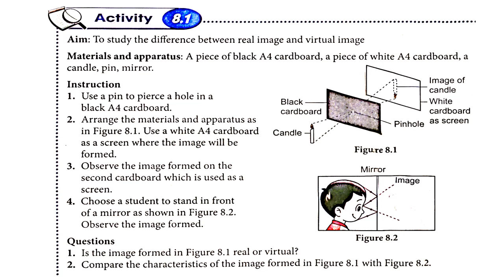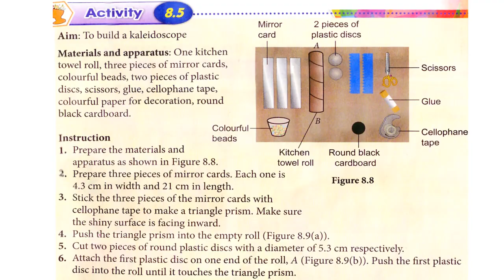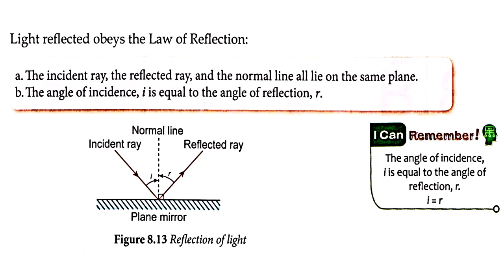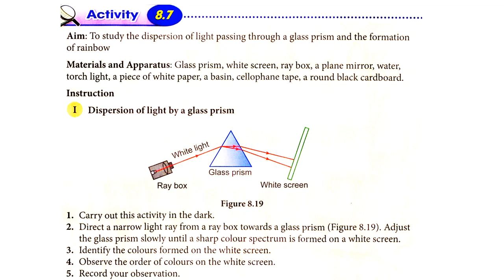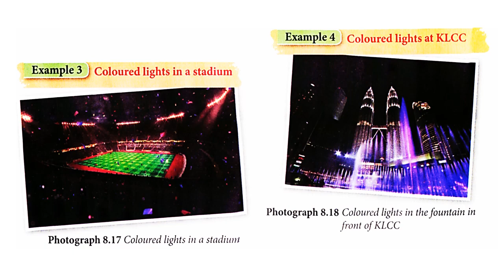SCIENCE FORM 1 KSSM CHAPTER 8 LIGHT AND OPTICS